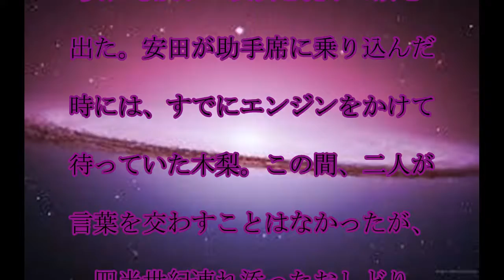木梨憲武,安田成美,木梨憲武＆安田成美,朝の,高級スーパーで,見せた,鮮やかな,連携プレー,話題,動画